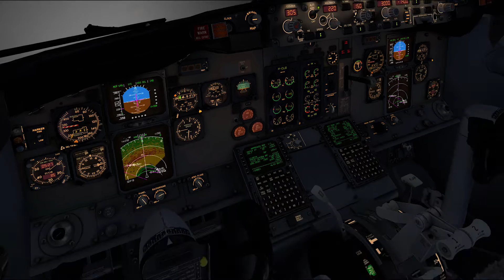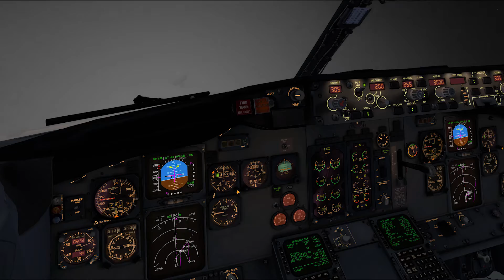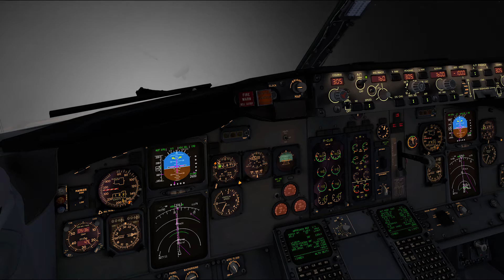IXEG 737-300 - ILS Approach - LFOB - Beauvais-Tillé airport [XPLANE 10]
YO !

N'hésitez pas à laisser un commentaire et un 'like' !